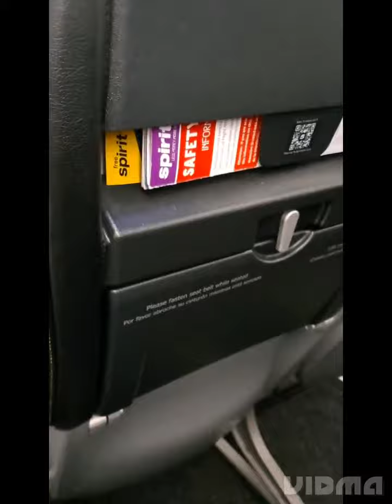Matt Hansen Tynisha Roches Matt Hansen-BEFORE YOU GO property of Matt Hasen